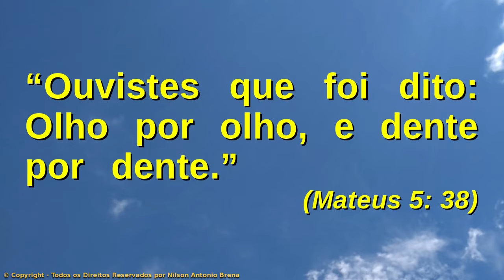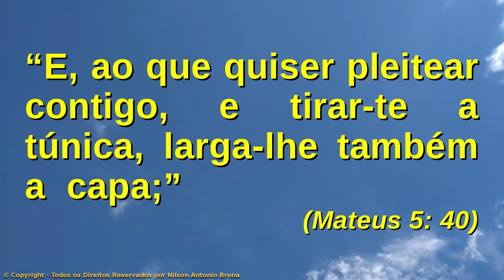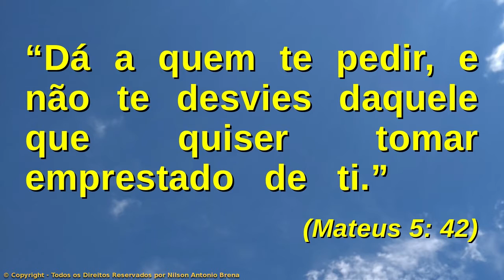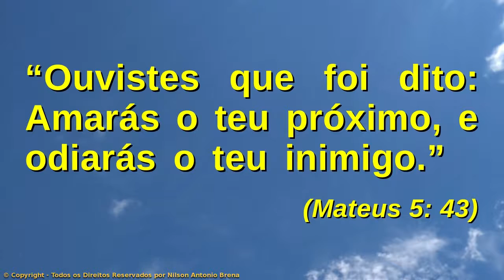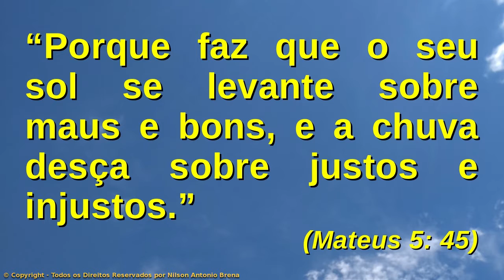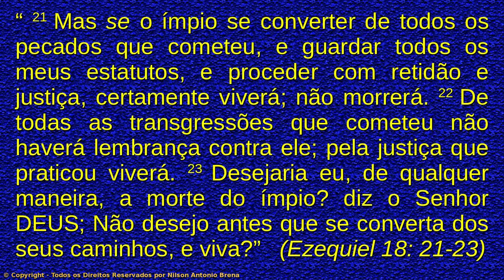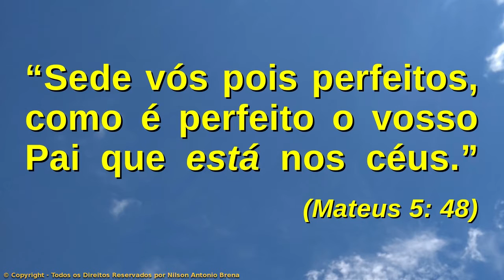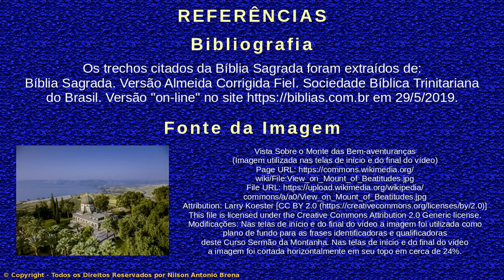7 – Modificação de Alguns Preceitos do Antigo Testamento - Parte 4 - Curso O Sermão da Montanha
Vídeo 7 – Modificação de Alguns Preceitos do Antigo Testamento - Parte 4

AULA PROGRAMÁTICA
1. Introdução
2. As Bem-aventuranças
3. A Importância dos Discípulos
4. Modificação de Alguns Preceitos do Antigo Testamento - Parte 1
5. Modificação de Alguns Preceitos do Antigo Testamento - Parte 2
6. Modificação de Alguns Preceitos do Antigo Testamento - Parte 3
7. Modificação de Alguns Preceitos do Antigo Testamento - Parte 4
8. Como Dar Esmolas, Orar e Jejuar
9. O Amor às Riquezas em Contraposição ao Reino de Deus
10. A Necessidade de Autoaprimoramento
11. Deus Atende Pedidos e Dá a Cada Um Segundo as Suas Obras
12. Os Cuidados Necessários para Entrar no Reino dos Céus
13. A Necessidade de Guardar e Executar os Ensinamentos de Jesus
14. Conclusão